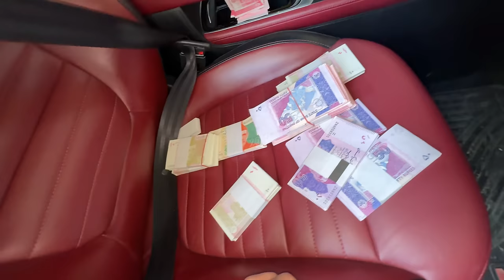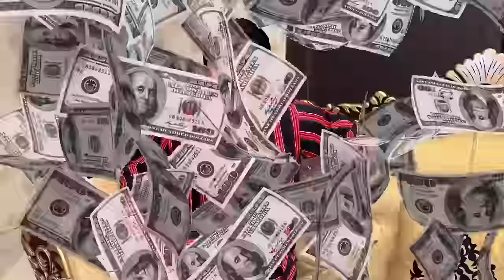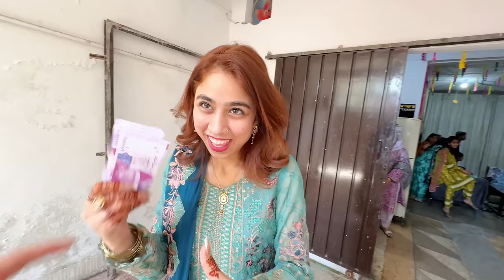Surprising Haider with a New iphone📱Eid Day 2 Nano k Ghar..😍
Presenting Vlog of New Iphone for Haider..